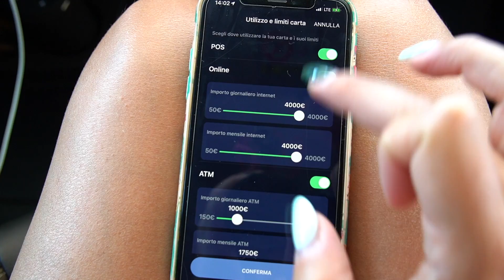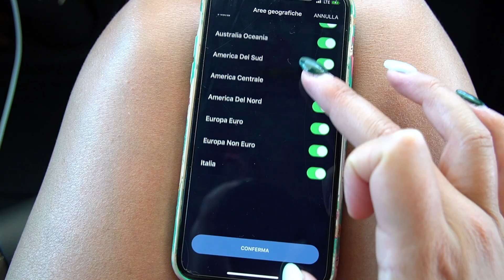LA MIA GIORNATA TIPO IN CAMPER - ViaggioCamper2020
Messaggio pubblicitario con finalità promozionale.
buddybank è il nuovo modello di servizio di UniCredit S.p.A. disegnato esclusivamente per smartphone.
L’ iniziativa commerciale "40 special" valida solo per nuovi clienti che aprono il conto dal 9 Maggio al 30 Giugno, prorogata fino al 7 settembre è riservata solo ai nuovi clienti, Istruzioni su le condizioni contrattuali dei prodotti menzionati è necessario fare riferimento ai relativi Documenti Informativi, che sono a disposizione dei clienti sul sito e/o in app durante la fase di richiesta. Conto riservato a maggiorenni e residenti in Italia con iPhone iOS 11.0 o superiore e smartphone con sistema operativo Android 7 o superiore. Il conto non può essere cointestato e non prevede deleghe